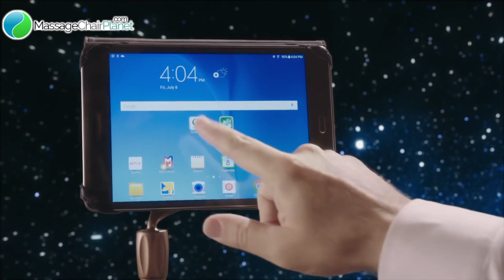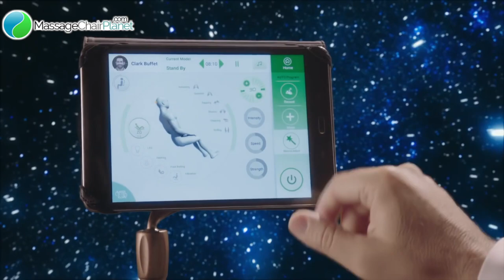Ogawa Smart 3D Massage Chair - Features | Massage Chair Planet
Find out about the features of the Ogawa Smart 3D Massage Chair.